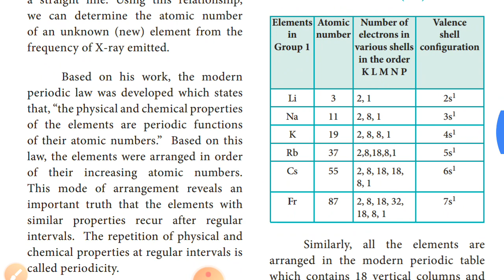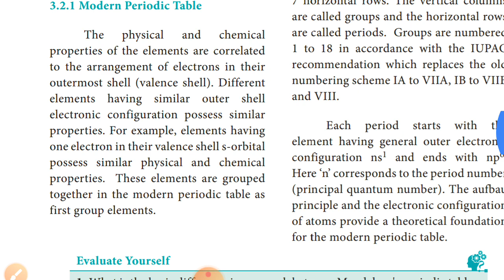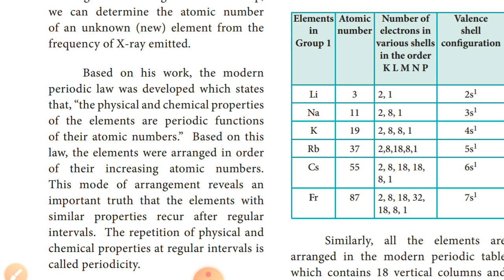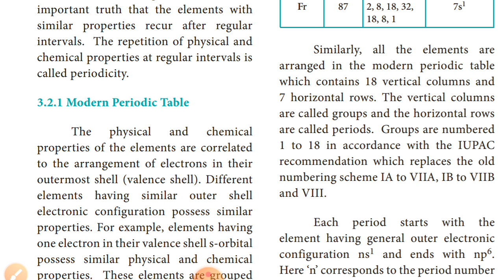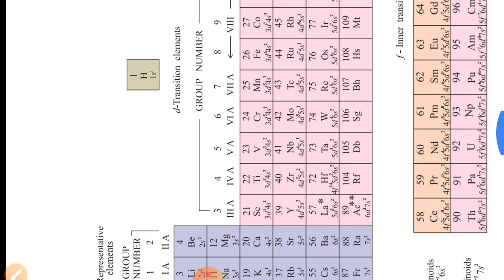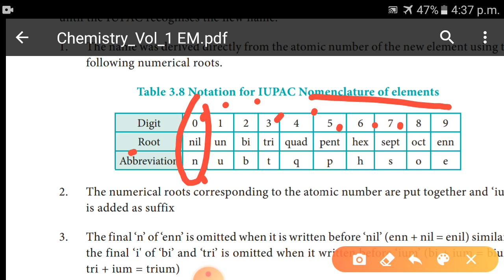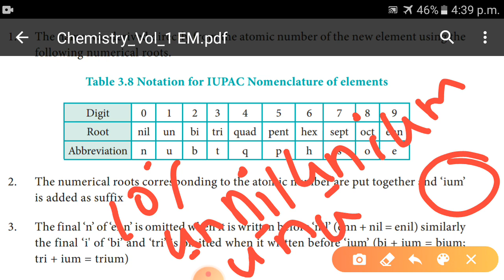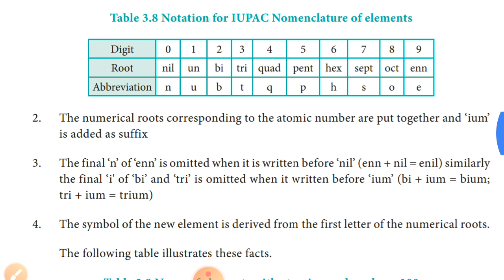11TH CHEMISTRY,UNIT-3, MODERN PERIODIC TABLE